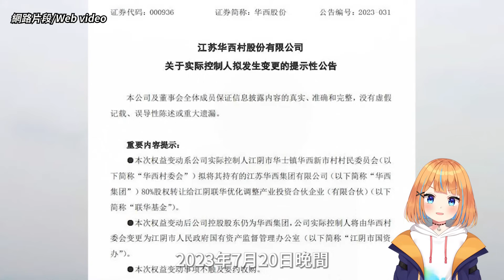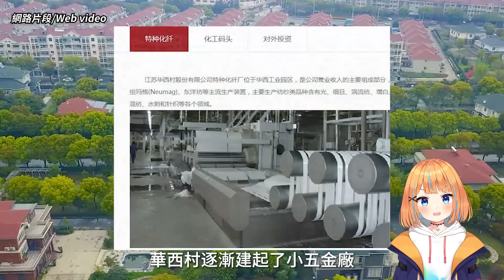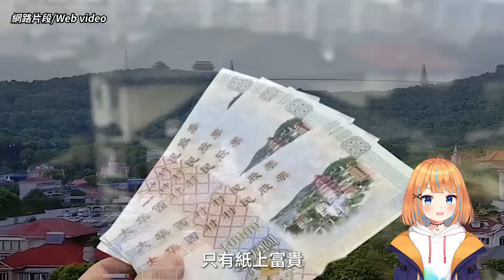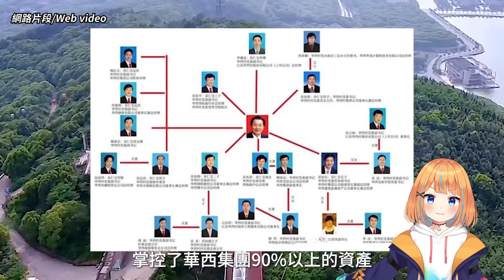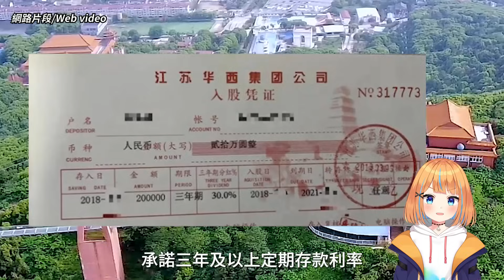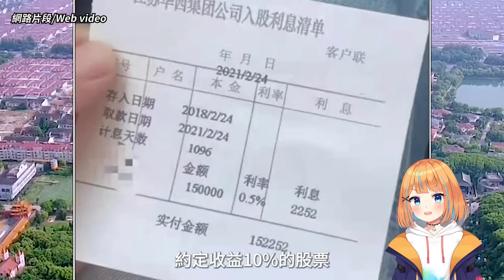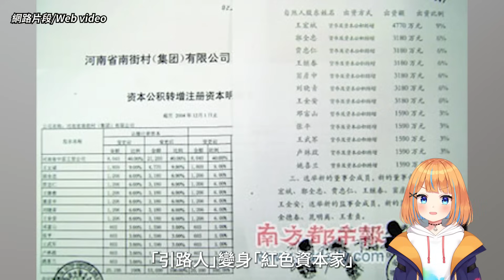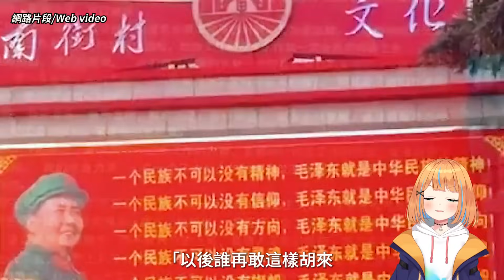中國天下第一村,最富村莊空置如鬼城,五大最富裕村莊,神話破滅。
曾以「人人開豪車住別墅」聞名，村民吃飯看病上學通通不花錢，被譽為「天下第一村」的華西村。如今『億元村」變「一元村」。多個「中國最富裕村莊」有的是一元轉讓，有的是資不抵債，神話破滅。